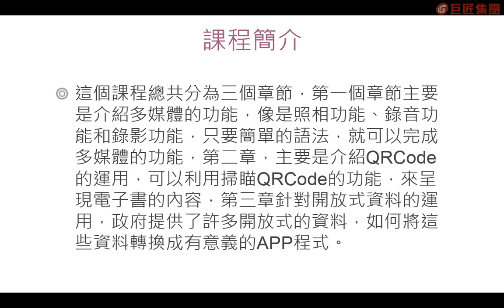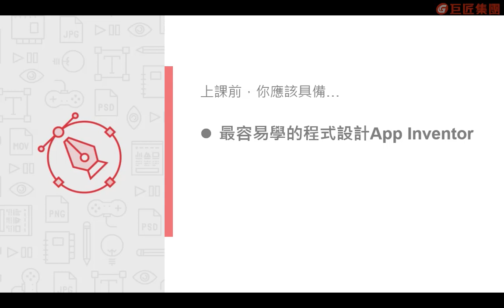課程總覽 【App Inventor建立可以上架的APP程式】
這個課程總共分為三個章節，第一個章節主要是介紹多媒體的功能，像是照相功能、錄音功能和錄影功能，只要簡單的語法，就可以完成多媒體的功能，第二章，主要是介紹QRCode的運用，可以利用掃瞄QRCode的功能，來呈現電子書的內容，第三章針對開放式資料的運用，政府提供了許多開放式的資料，如何將這些資料轉換成有意義的APP程式。